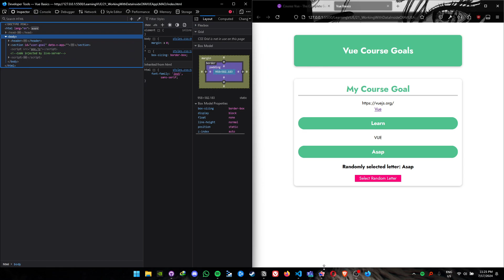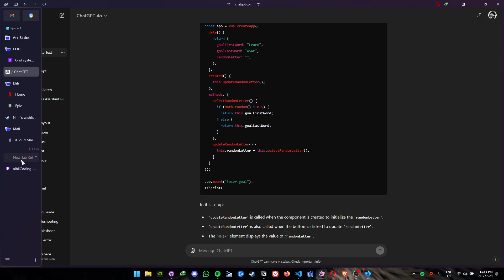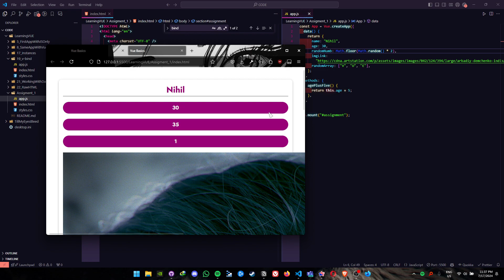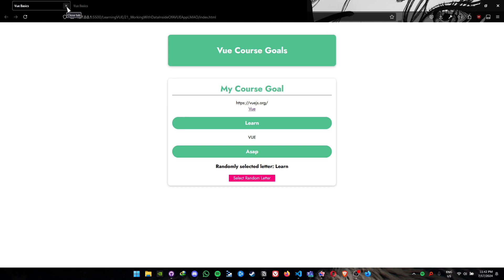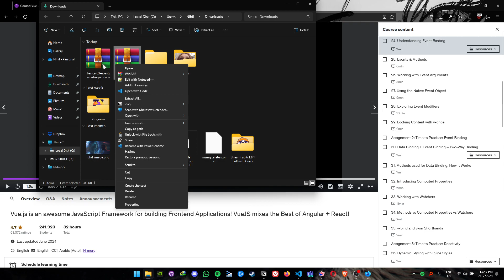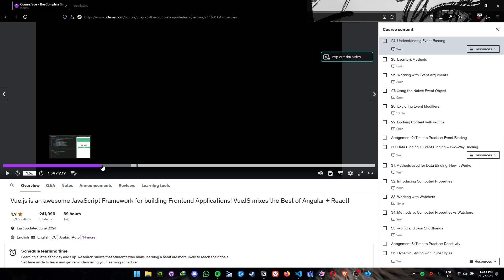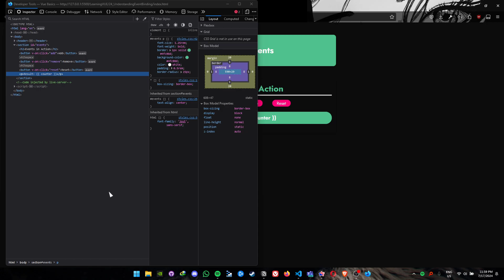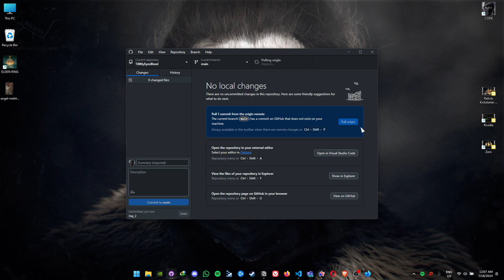"Eximius", Day 2 — Started to learn VUE